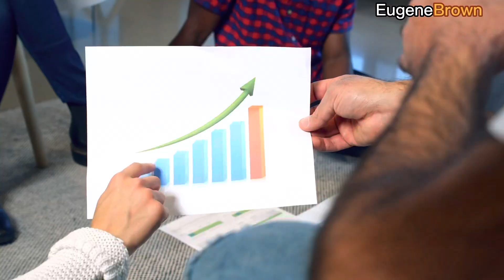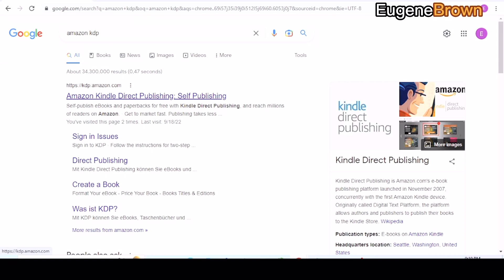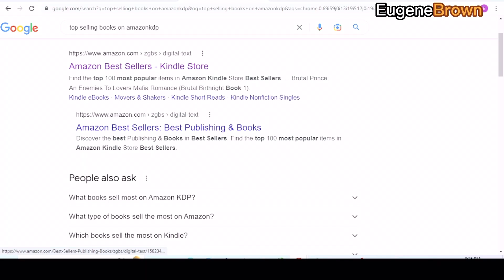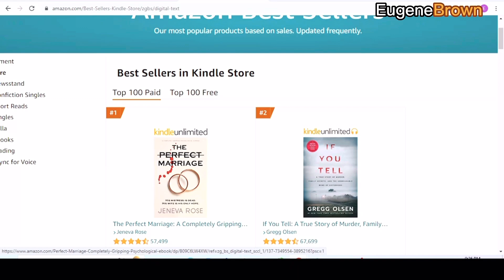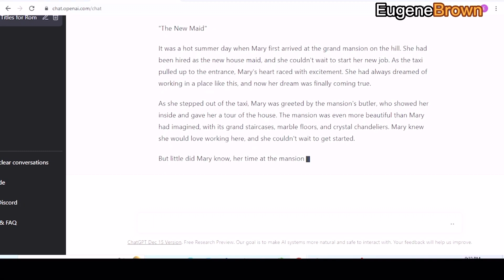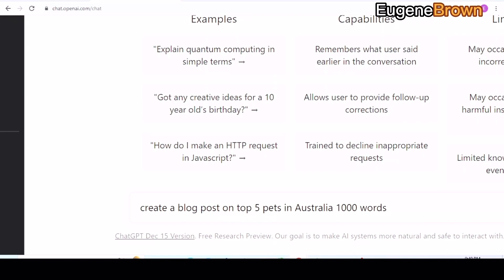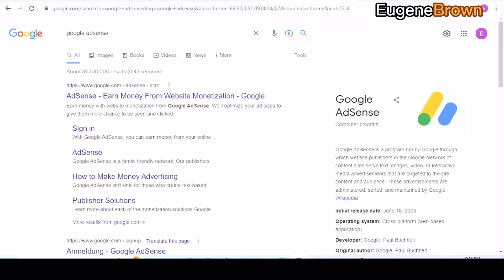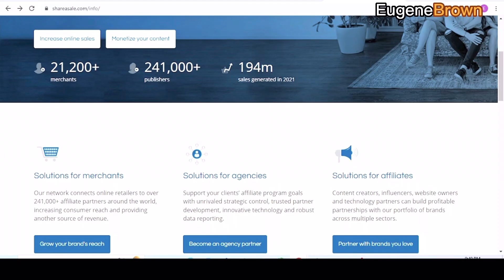3 Lazy Ways to earn Passive income with ChatGPT Ai - make money online 2024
In this video I will show you how to make passive income online using ChatGPT artificial intelligence from openAI, make money with these methods.